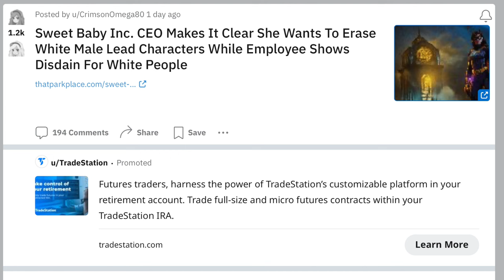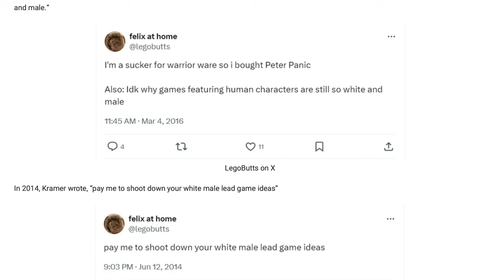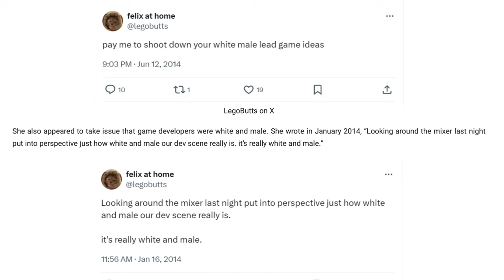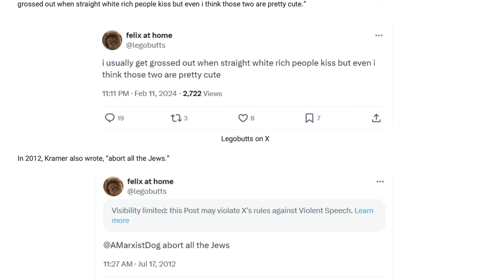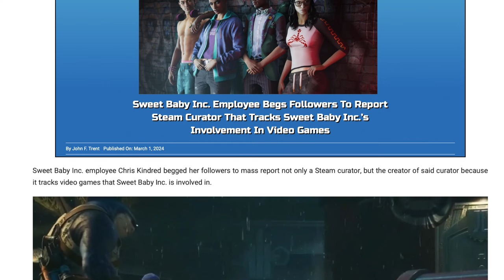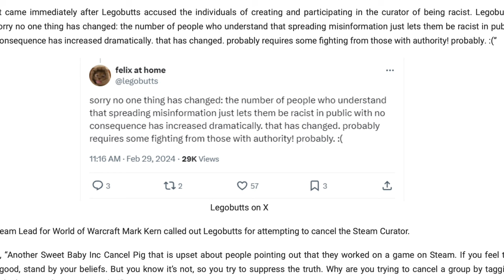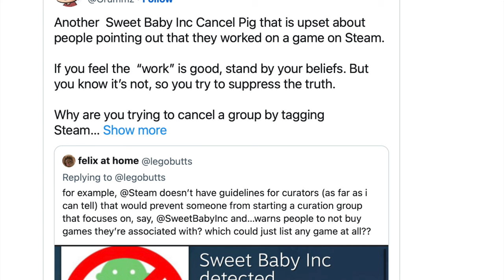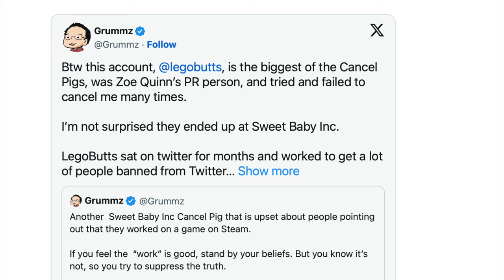White Male Lead Characters Erased by Magic the Gathering Sweet Baby Inc